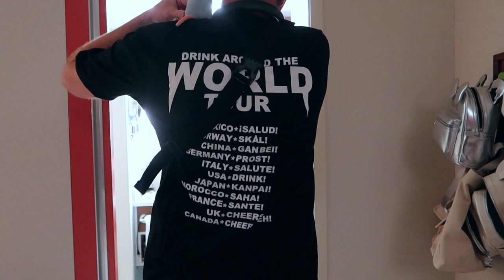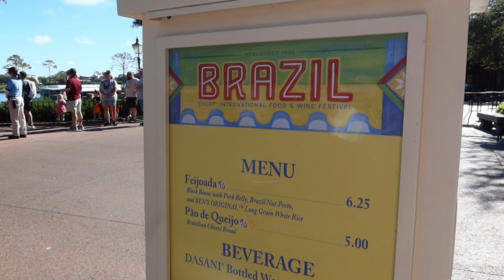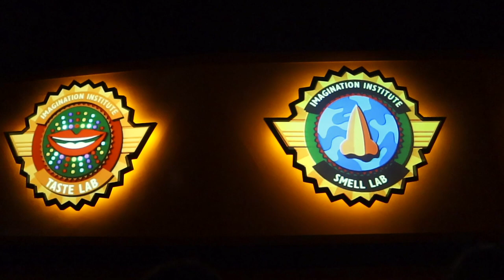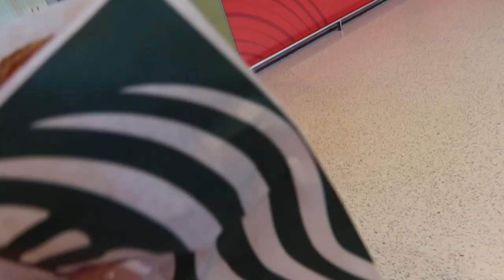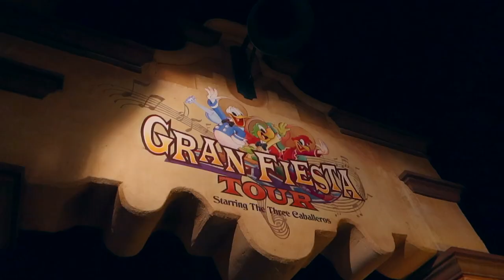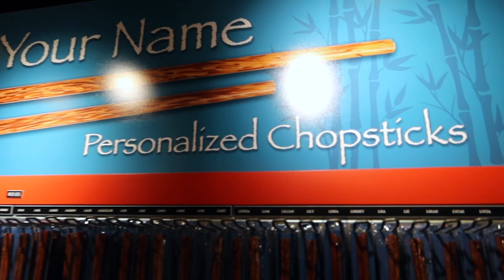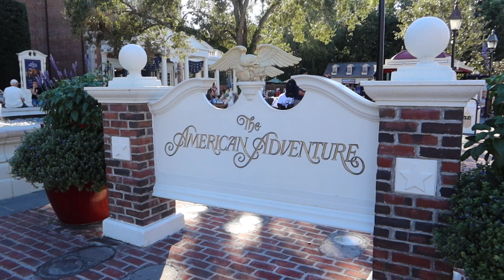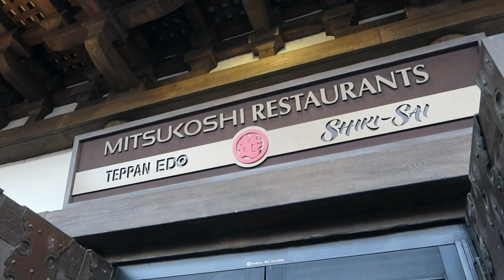Walt Disney World Honeymoon Vlog Day 9 | Epcot | Drink Around The World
Walt Disney World Honeymoon Vlog Series
Day 9 EPCOT

Day 9 was another EPCOT day, but today was all about Chris' adventure in drinking around the world. How many drinks did he consume? You'll have to watch to find out! We also rode several rides and enjoyed some bites from the Food and Wine Festival.